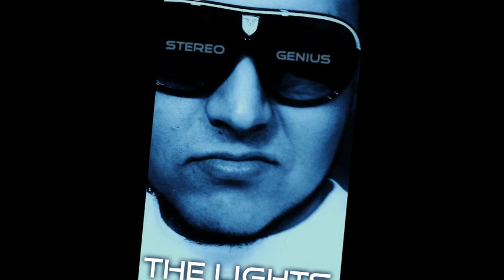STEREOGENIUS -THE LIGHTS- STEREOGENIUS.corp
the lights